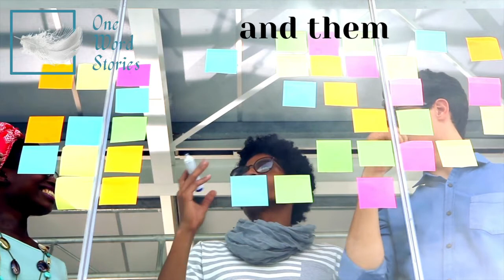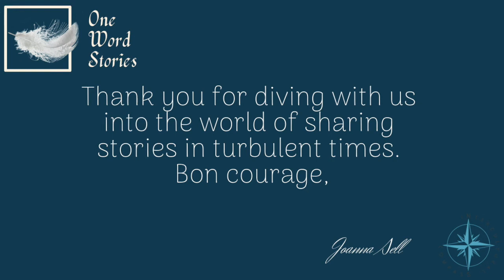How to apply Appreciative Inquiry & Storylistening? Laure Cohen van Delft & Joanna Sell dive deeper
"Words create Worlds" and my precious guest, Laure Cohen van Delft emphasizes it in the context of the varying perception of the word "recadrer" in France and Canada, where she is based. This word (translated into English as "reframe") changes the meaning in the French speaking context, depending on the country, depending on the context. One more reason to discuss what we really mean even if we speak the same language. As a practitioner of appreciative inquiry, Laure offers many interesting insights in her working experience with this approach and we draw a parallel to working with stories in the intercultural context, where discovery and reframing play a crucial role as well. Enjoy inspirational powerful questions, Laure shares and rich examples of what is possible when we say yes to reframing and listening for understanding.